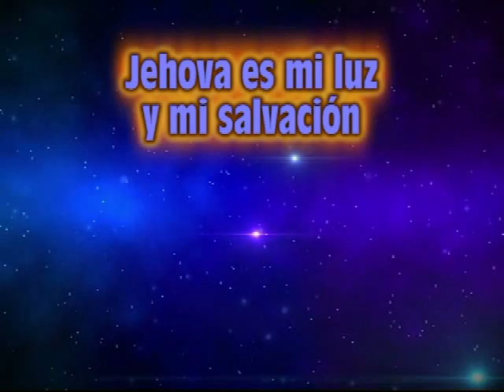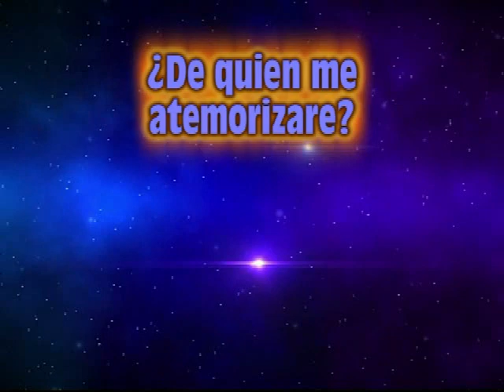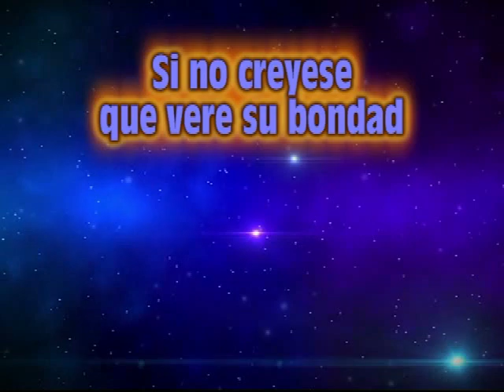Jehova es mi Luz y mi Salvacion - Extranjeros y Peregrinos